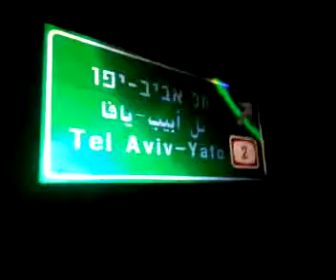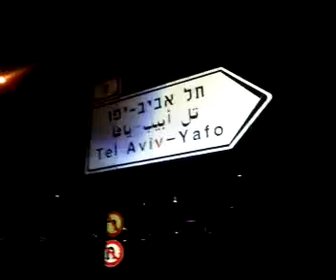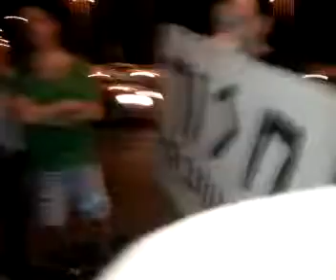המאבק על הגז - חוסמים את כביש החוף ( הפגנת תשובה 2)